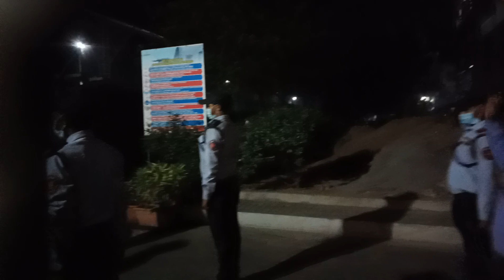Training Officer Mo No 8128831498 Ex R Pinjari(4)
Force 1 Unit Aether Plant Sachin On Job Training Surat